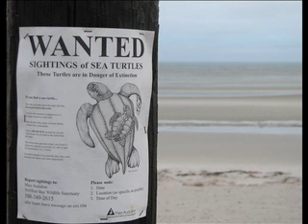CapeCast; Dec 21; Your television is on fire!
On today's CapeCast: We explore the famed "YuleLog"tradition. You'll laugh, you'll cry and you're television might be set on fire.